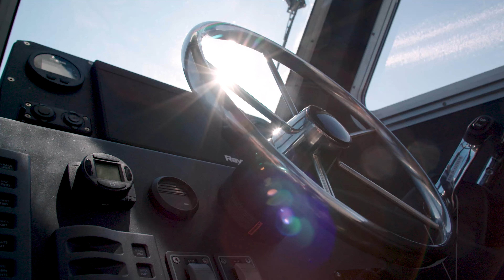2022 Stanley Boats